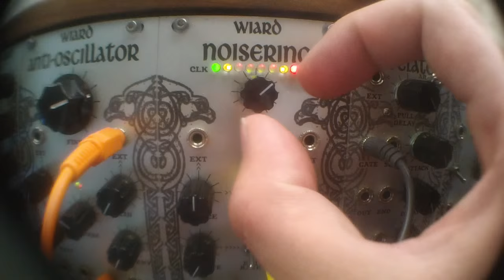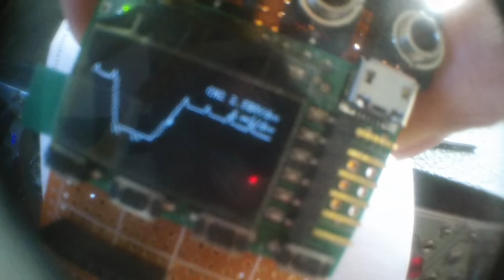malekko wiard richter noisering bitcrusher experiment antioscillator dual borg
just to illustrate some advanced Noisering use
AO into noisering chance input, noisering at audio rate, you hear the AO through the noisering, send this to a LPG or filter and you get some really nice sounds